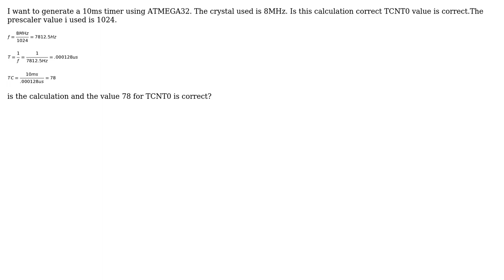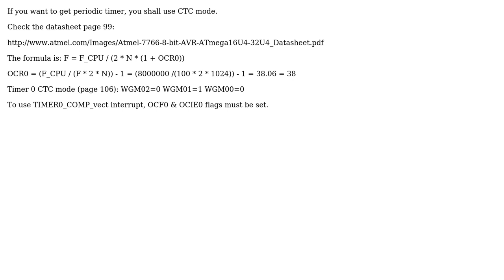AVR 10ms timer with 8MHz clock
With thanks & praise to God, and with thanks to the many people who have made this project possible! You are responsible for your own actions.